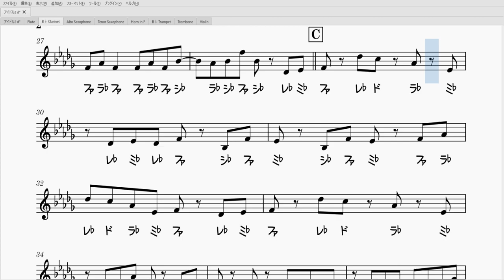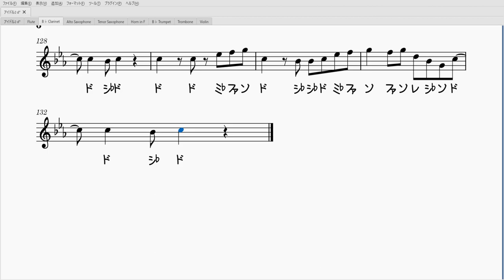アイドル（クラリネット楽譜）Idol (Clarinet Sheet Music)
YOASOBIのアイドルのソロ楽譜です！テレビアニメ『【推しの子】』のオープニングテーマです。